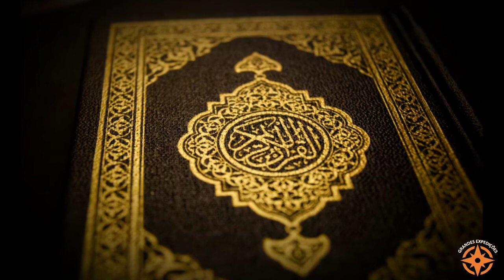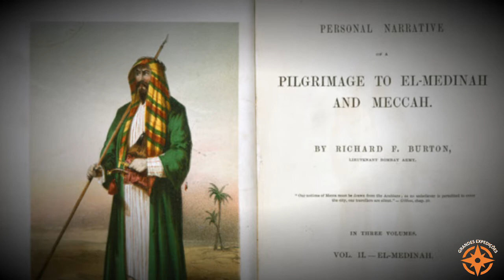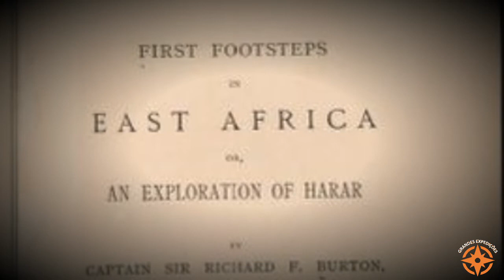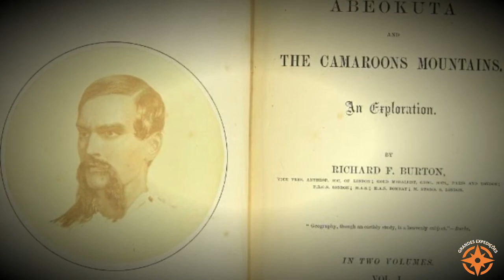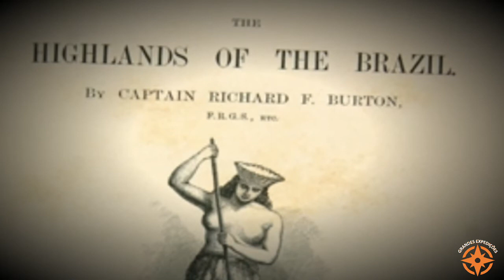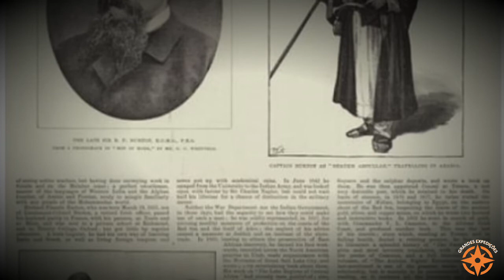Grandes Expedições - Richard Francis Burton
Richard Francis Burton , foi um escritor, tradutor, linguista, geógrafo, poeta, antropólogo, orientalista, erudito, espadachim, explorador, agente secreto e diplomata britânico.

Livros:

1.A África de Richard Francis Burton

2.O Brasil de Richard Francis Burton

3.Sir Richard Francis Burton

4.Captain Sir Richard Francis Burton